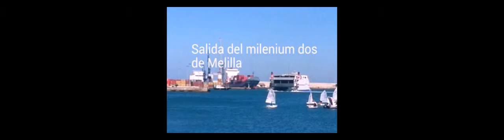salida del milenium de Melilla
ESPERO QUE TE HAYA GUSTADO
Y RECUERDA QUE SI TE GUSTAN LOS BARCOS Y AVIONES ESTE ES TÚ CANAL